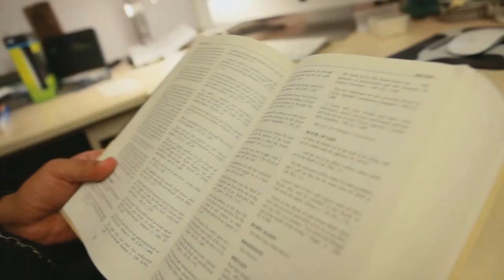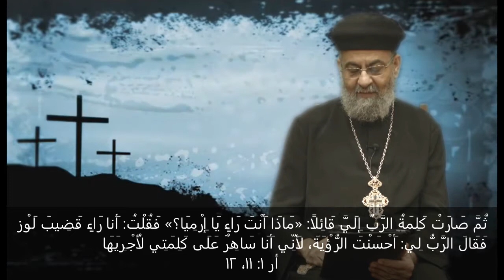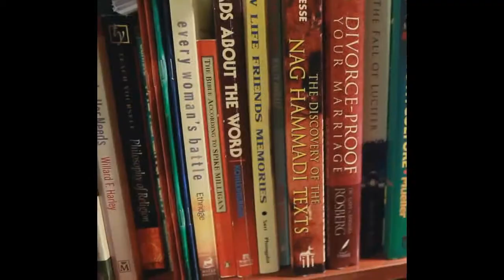فى خمس دقائق - عند سماع صوت كلامه